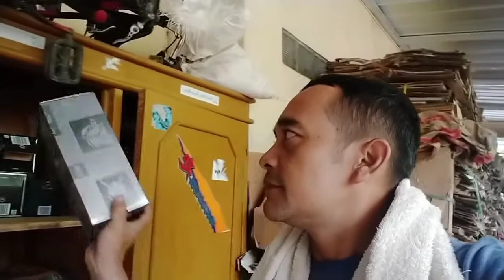Pagi pagi sudah dapat rejeki alhamdulillah-bang rongsok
Pagi pagi sudah dapat rejeki alhamdulilah
Rejeki nomplok hari ini aku dapet rejeki nomplok teman teman pas pagi pagi  bangun tidur tau di kasih rejeki pagi hari sama saudaraku
alhamdulillah kalau mau bangun pagi bisa dapet rejeki nomplok
Buat temen temen jangan malas untuk bangun pagi biar rejeki gak di patok ayam memang sih rejeki sudah ada yang ngatur tapi kita haru menyongsong nya
Memang malas bangun pagi banget hawa nya buat bangun pagi sobat tapi harus di paksaan yahh
Kalian mau tahu dapet rejeki apa saksikan di vidio ini yah sobat  Semoga terhibur terima kasih

good friend once it their goods

➡️Ibenk_Pjm
INFO VIDIO LAINYA

Bagi yang memiliki masalah =BERAT BADAN=dan ingin menurunkanya ini tipsnya.

like coment and share ke yang lain ya.. teman agar channelnya bisa berkembang
Sampai jumpa di vidio tutorial berikutnya

terimakasih😍

Editing thumnails: pixcelab
Editing vidio:          filmorago
Reccord:               oppo A52020